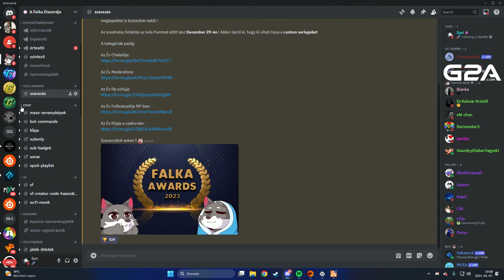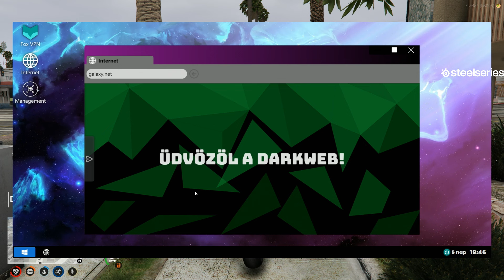HÁBORÚ, DRÁMA? - GTA RP - 05.07.